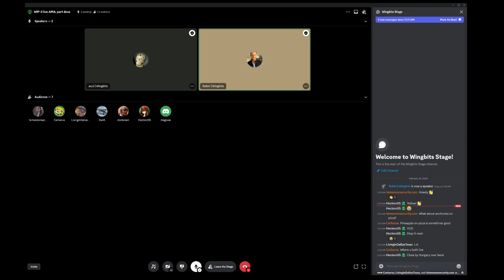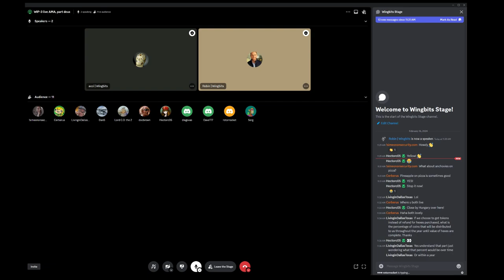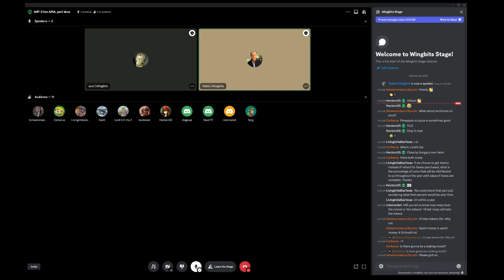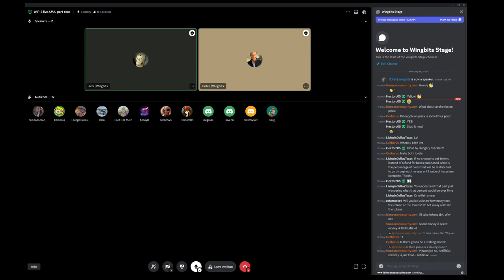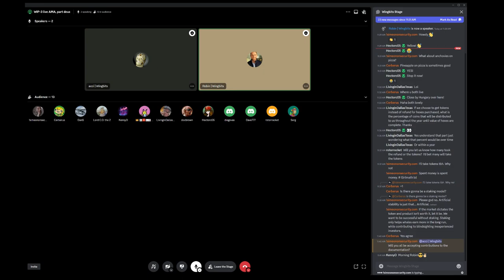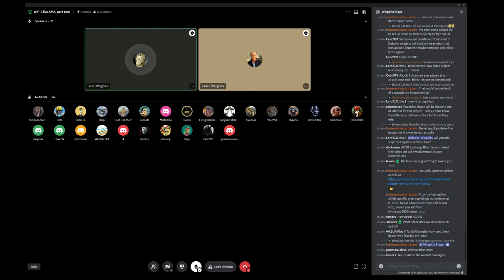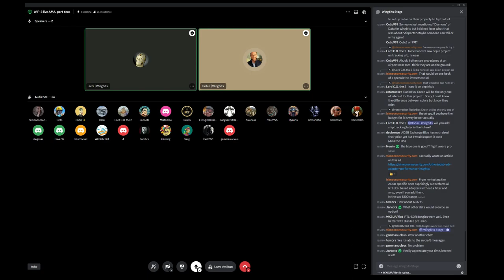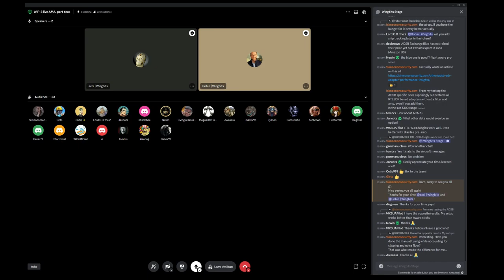Full Discord AMA for WIP-3 - Feb 16, 2024 (2nd day)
This is the second full Wingbits discord stage AMA recording, for WIP-3  (New Participation & Rewards Model) that took place on Feb 16th, 2024.  Many questions were repeated from the first day but some new ones were covered (including what customers are looking for in the data) as well, so we are uploading this also.

Note: Again, sorry everyone on the screen quality.  I left on the wrong obs profile and recorded this one also at a really low video bit rate.  Text is "readable" but not as clear as it should have been.